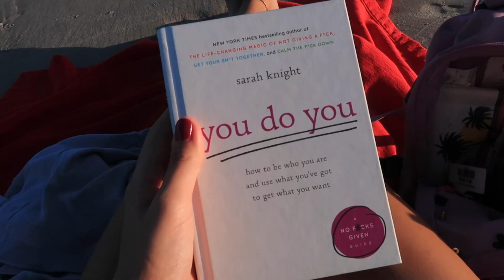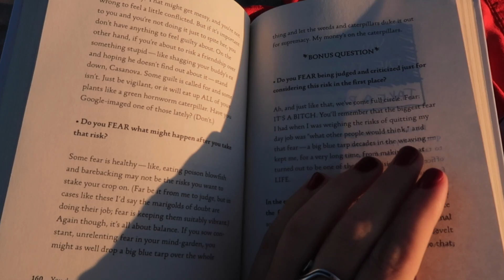A FALL DAY ALONE AT THE BEACH // BIKE RIDING AND READING ALONE AT THE BEACH // TREAT YO SELF DAY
Hey everyone,
If you couldn't tell I love the beach. I wanted to head to the beach for the afternoon so that is exactly what I did. It's important to do what you want to do for yourself. I has so much fun at the beach and it was so hot down there, it didn't even fell like summer. If you want to do something for yourself then go do it! Remember to Vote!!!

✴︎PLEASE READ✴︎
I have put links below to blacklivesmatter petitions and where to donate. It is important for us to speak up and use the voice we have to help others in our community. We need to recognize white privilege and speak up for those who have been oppressed and brutally murdered. Please educate yourself and speak up!

TEXT 'FLOYD' TO 55156 TO DEMAND JUSTICE
TEXT “JUSTICE” To 668366 TO DEMAND JUSTICE
TEXT “ENOUGH” To 55156 TO DEMAND JUSTICE

✩𝐿𝐴𝑆𝑇  𝑉𝐼𝐷𝐸𝑂✩
- ATTEMPTING TO MAKE FANCY MAC AND CHEESE WITH MY BEST FRIEND 2020//TRYING NOT TO SUCK AT COOKING 2020

- TURNING MY MOM KAREN INTO ME-KAREN'S BEING KAREN'S FOR 8 MINUTES-TURNING KAREN INTO HER YOUNGER SELF

- MY ACNE JOURNEY FROM THE PAST THREE YEARS // HOW I DEALT WITH CYSTIC ACNE FOR YEARS

✩𝐹𝑂𝐿𝐿𝑂𝑊  𝑀𝐸✩
✩𝐴𝐵𝑂𝑈𝑇  𝑀𝐸✩
Hi! I'm Madeline. I love sharing the memories I get on camera with other people. Hope you enjoy!
xoxo,
Mad ♡